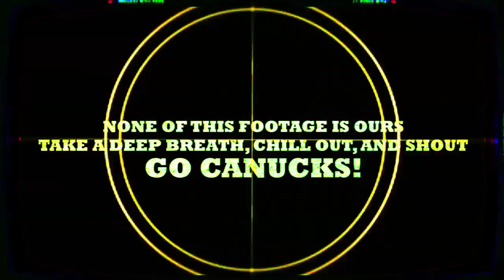RYAN KESLER - ¡Go Canucks Go!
A tribute to Ryan Kesler and the Vancouver Canucks.

Music track by MoonUnit 72, none of these visuals are ours. If they belong to you, take a deep breath, chill out, and cheer for the Vancouver Canucks.

Special thanks to 'Dubstep Dogs', Mark Bulford aka 'The Shufflenuck', lens flares, explosions, and rocket launchers.